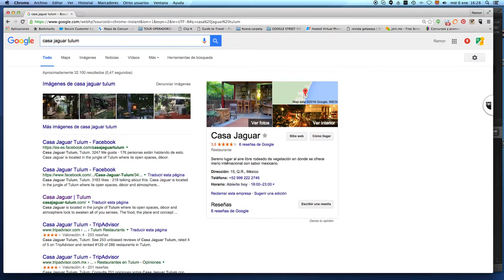TOUR VIRTUAL GOOGLE STREET VIEW PARA RESTAURANTES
Conoce los beneficios de tener un tour virtual para tu restaurante con la tecnología de Google Street View